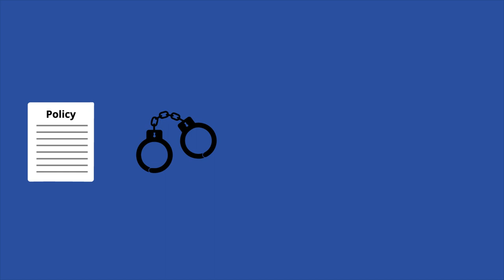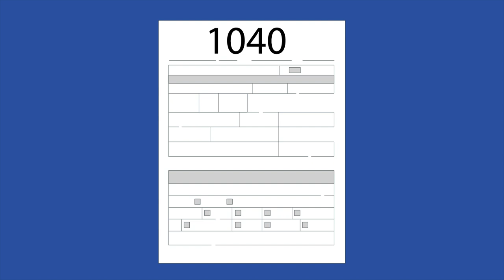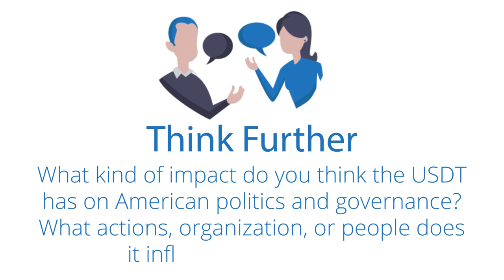Department of the Treasury: Figuring out U.S. Finances - U.S. Executive Branch | Academy 4 Socia...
Congress established the U.S. Department of the Treasury (USDT) on September 2, 1789 to have a permanent institution that could manage the finances of the recently-created government. It is an executive department of the federal government, which means that its head, the Secretary of the Department of the Treasury, serves on the Cabinet. The Cabinet is a group that advises the president, made up of the vice president and the heads of executive departments. The position of Secretary is held by a person who the president appointed, and the Senate then confirmed. Today, the Department is responsible for promoting economic security. The USDT has two primary components: the offices, which are in charge of forming policy and management, and the bureaus, which are responsible for carrying out specific operations.

1. What kind of impact do you think the USDT has on American politics and governance? What actions, organization, or people does it influence most heavily?
2. What do you think is the most essential role of the USDT? Why?
3. If you worked for the USDT, what kind of job would you want? Why? How would you be contributing to the responsibilities of the USDT?

**Contents
00:04 - Introduction
00:25 - Explanation
00:58 - Department of the Treasury
01:40 - The History
04:05 - Why Care?